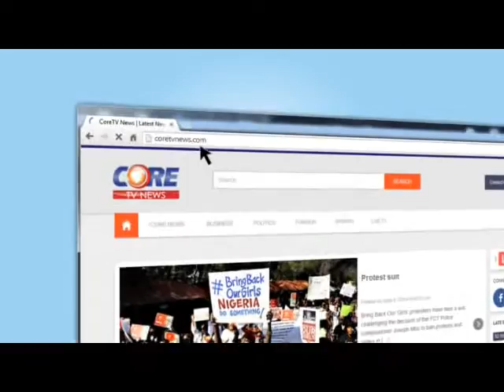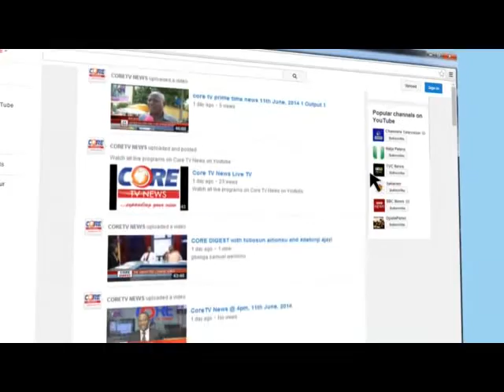Core Digest: ABDUCTION OF CHIBOK GIRLS with IFEOMA ISEH & PEACE OKEKE, 14th April, 2016.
ABDUCTION OF CHIBOK GIRLS; Are they Still Alive? with IFEOMA ISEH & PEACE OKEKE